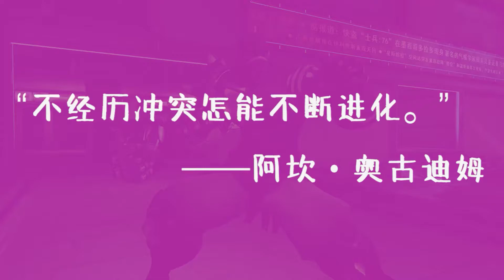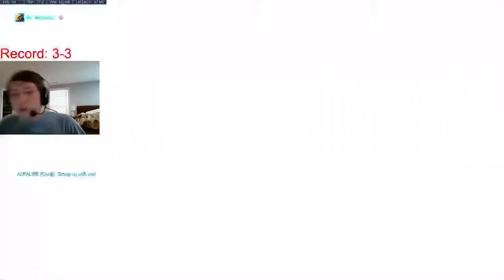Overwatch God View #28 ：King's Row encounters an DOOMFIST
《overwatch》God View #28  King's Row  encounters an DOOMFIST (Network and netizens contribute, invade and delete)